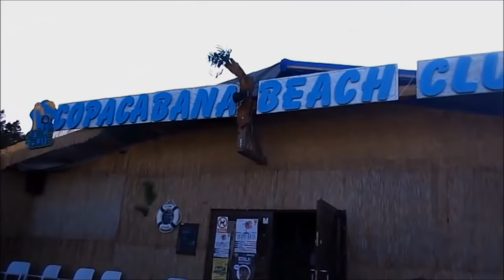Łeba pełna uroku wakacje 2018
Gorące lato w Łebie 2018 Piękne plaże parki wydmy port i uliczki zachęcają do spacerów, Pyszna rybka u Mieci .